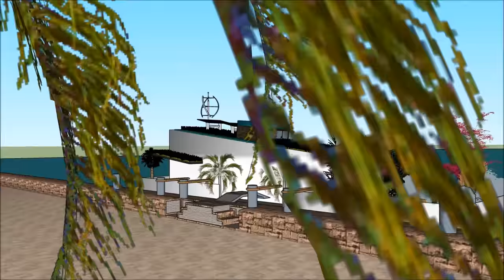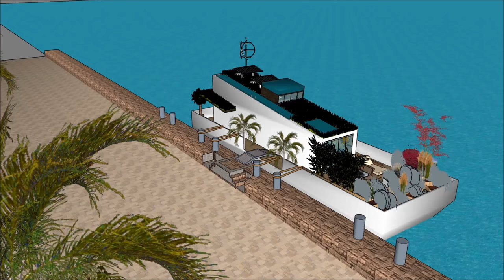فلوتينغ هاوس فيلا إن هولاند أراب أبو دابي لندن نيويورك أمستردام أساس سكني لنوعية الحياة على واجهة ال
يتم إجراء فلوتينغ هاوس فيلا إن هولاند أراب أبو دابي لندن نيويورك أمستردام أساس سكني لنوعية الحياة على واجهة ال للحفاظ على نوعية الحياة

@فلوتينغ هاوس فيلا إن هولاند أراب أبو دابي لندن نيويورك أمستردام أساس سكني لنوعية الحياة على واجهة ال يتضمن بارجة تصميم بارج جاهزة للمستخدم باهظة لاستئجار البارجة المركب

و
 فلوتينغ هاوس فيلا إن هولاند أراب أبو دابي لندن نيويورك أمستردام أساس سكني لنوعية الحياة على واجهة ال لديها ثلاثة خطط مستوى مع الطابق السفلي تحته، والتي تتكون من جميع المرافق اللازمة